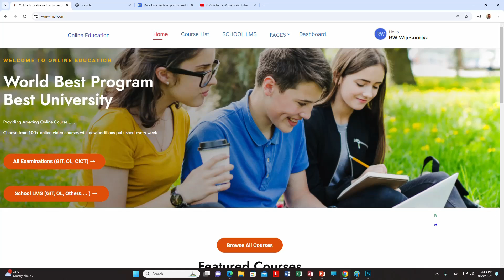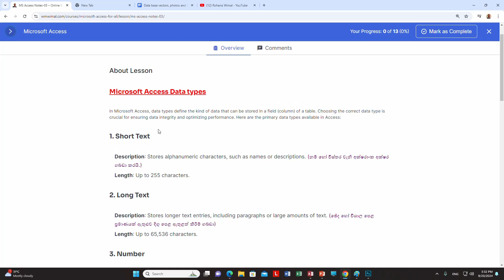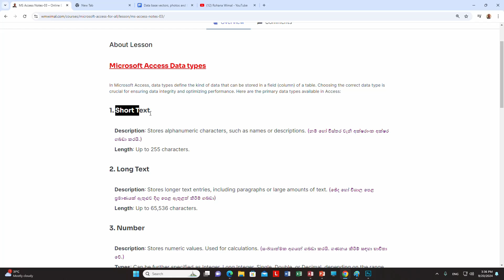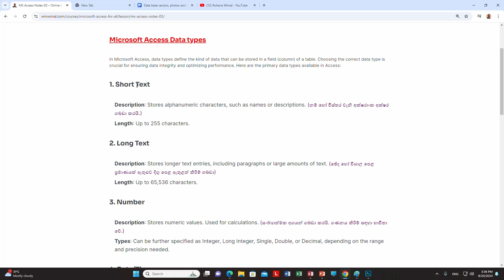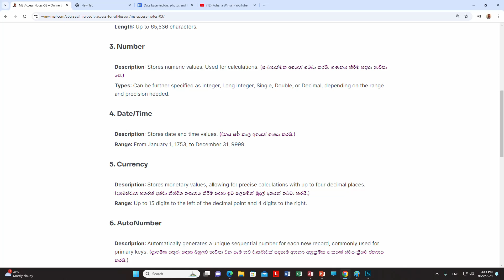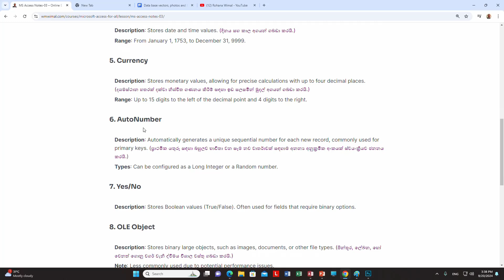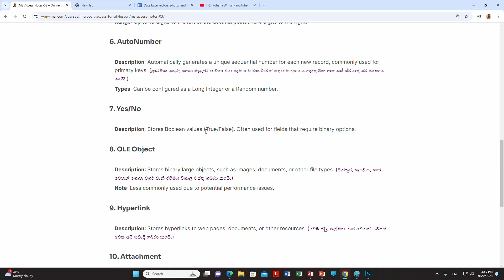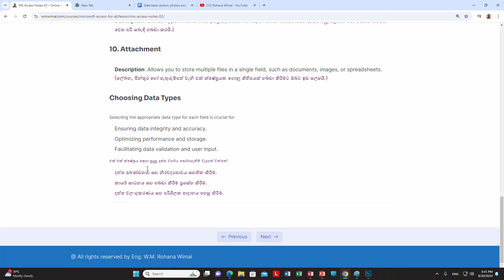Microsoft Access Data types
Microsoft Access (ආරම්භයේ සිට පියවරෙන් පියවර ඉදිරියට යන පාඨමාලාවකි)

Microsoft Access ඉගෙන ගැනීමට අවශ්‍ය අය සඳහා ඉතා සරලව ආරම්භයේ සිට සංකීර්ණ ගැටලුව දක්වා මෙම පාඩම් සකස් කර ඇත.

මෙම පාඨමාලාවේ සියලුම සටහන් පහත සඳහන් වෙබ් අඩවියෙන් ලබා ගත හැකිය.